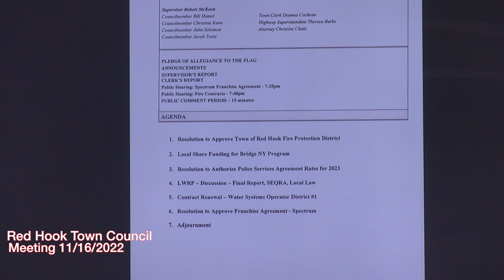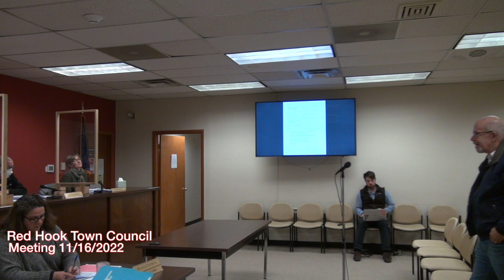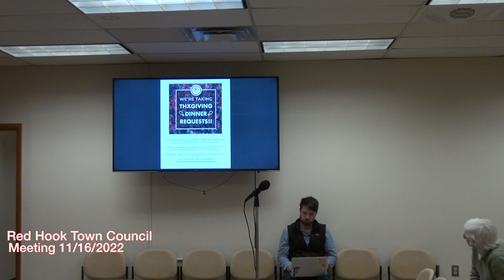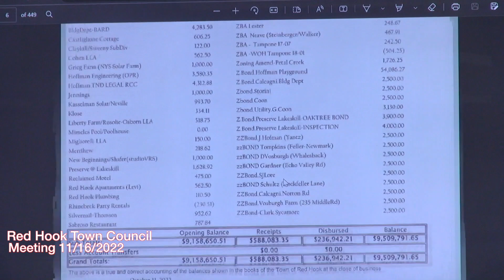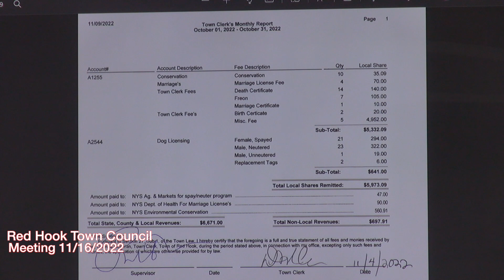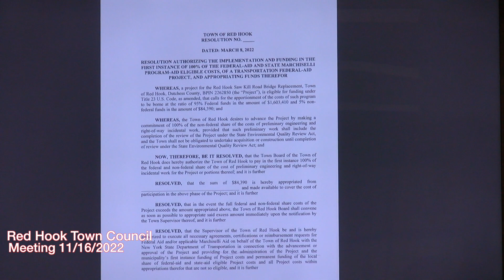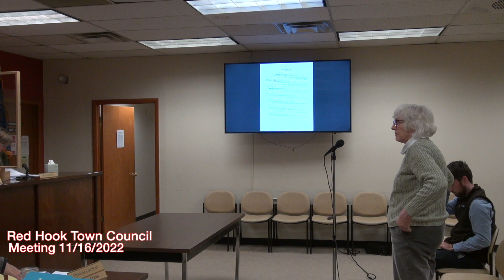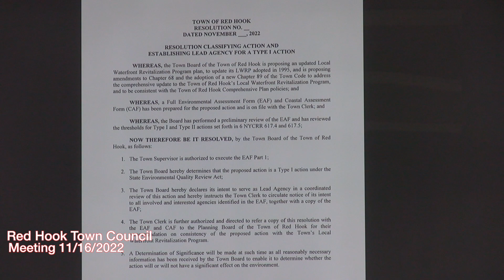Red Hook Town Council Meeting 11/16/2022